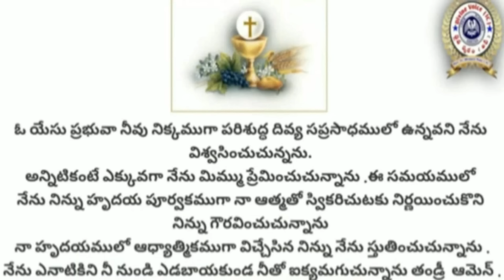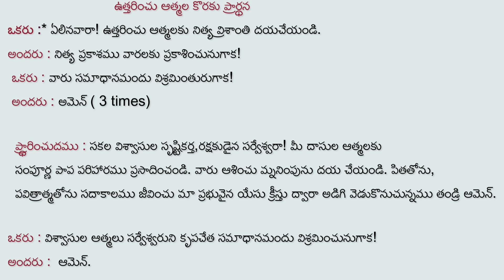Holy Mass || Rev.Fr.Bhagya Raju IC || Rosminians || 17-11-2023